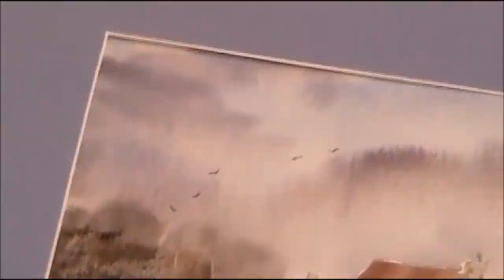Bleak House Time Lapse